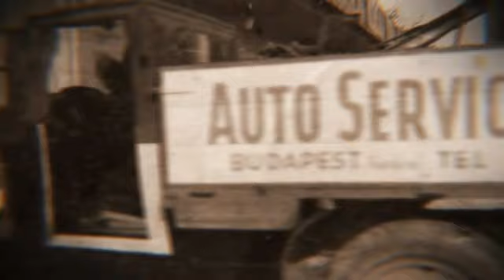ARCHIVE PHOTO INSERTS FROM MOTALKO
ハンガリーの古いモノクロ写真を立体的にマッピングし直し、あたかも写真の中へと入り込むように再生した映像です。